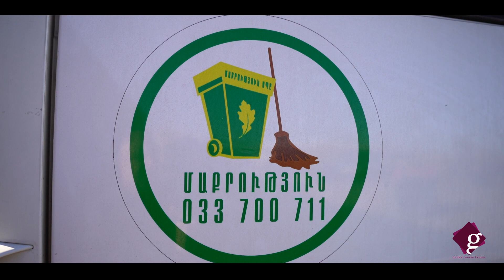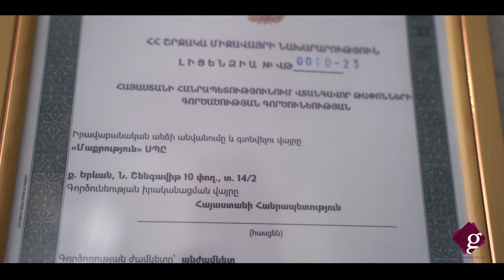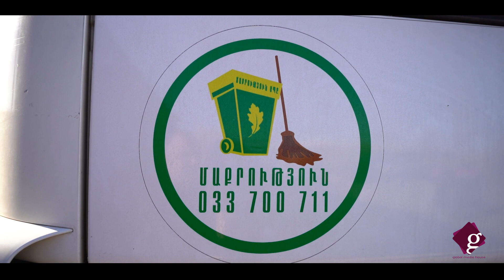MAQRUTYUN LLC // Promo // Official Video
Armenia, 0008, Yerevan
Davit Beki St., 106 Building
(Erebuni adm. district)
Mon Tue Wed Thu Fri Sat Sun 24 hours
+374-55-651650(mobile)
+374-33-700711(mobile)